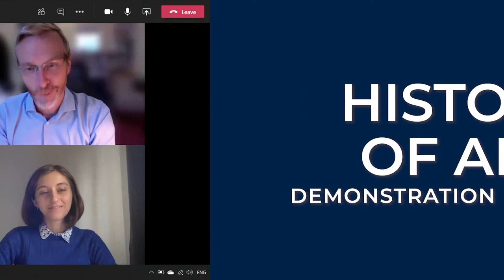History of Art Demonstration Interview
Are you preparing for an Oxford interview for History of Art?

In this demonstration video, Oxford University tutors Geraldine Johnson, Associate Professor in the History of Art department, Alastair Wright, tutor at St John's College, and Constanza Beltrami, lecturer in the History of Art department, will take you through what to expect during the interview process.

This was recorded with a first year History of Art student. The video begins with an introduction from the tutors explaining why they interview and what to expect from the conversation. This is followed by a sample interview, after which the tutors talk about how the interview went.

00:00 - Start
00:04 - Tutor Introduction
06:03 - Demonstration Interview
23:23 - Tutor Commentary

We recommend that you also watch our instructional video for online interviews for History of Art This explains step by step how the technology side of things will work. For History of Art you only need a computer for video conferencing using Microsoft Teams.

For lots more info on what to expect from our interviews and further guidance on how you can prepare,

Do you have further questions? See if they’re answered below – or find out more

Q: How will I find out if I have been invited to interview?
A: Shortlisted candidates will receive a letter or an email inviting them to interview, usually between the middle of November and early December.

Q: Will I have more than one interview?
A: This is quite likely to happen, and you might also be interviewed by more than one college.

Q: How can I prepare?
A: Our top tip is to practise speaking about your subject and your thoughts about what you've seen or read.

Q: What if I don’t know the answer?
A: There may be more than one right way to answer a question, in which case tutors will be more interested in exploring your thought process. Remember they are trying to find out how you think, so anything you say will interest them. If you think you don’t know the answer to a question, don’t panic, but try and apply your mind to it – you may surprise yourself! They are looking for evidence that you are willing to engage with new ideas, and that you can be flexible in your thinking. Top tip: don’t try and second guess what tutors are looking for – just be yourself.

Q: What happens if I need adjustments because of a disability?
A: If you need any adjustments, make sure that the college which has invited you to interview knows about these as soon as possible. Please see the interviews section of our ‘Guidance for disabled applicants’ page for more advice

Q: What software do I need? Do I need additional devices?
A: Everyone will need a computer with a microphone, speakers, and webcam. All interviews will be held on Microsoft Teams. If you think you might have any problems accessing the technology needed, talk to your school and if you still aren’t able to access it, then contact the college inviting you for interview. Whether you need additional software or devices will depend on the course you are applying for – visit our website to watch instructional videos which will take you through the technology requirements

Q: Where will my interview(s) take place?
A: Online interviews should take place wherever you feel able to perform at your best. This should be somewhere you have reliable access to the required technology and a quiet space. We hope that this will be either in your school or college, or your home or similar environment. As soon as you receive your invitation to interview, we suggest that you discuss with your school or college where you would like this to take place.